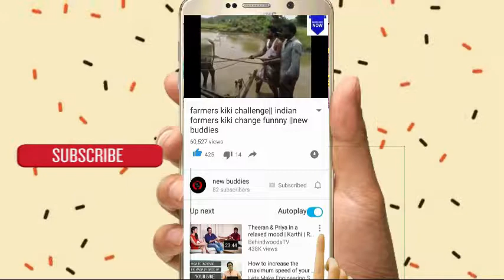Vantha rajava than varuvan FDFS||simbu mega akash on theater||sundhar c||new buddies